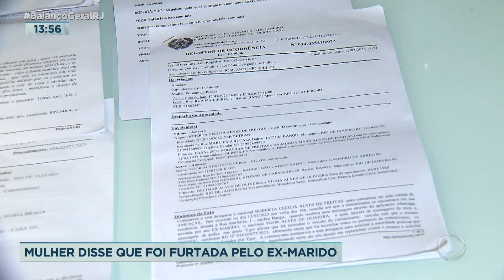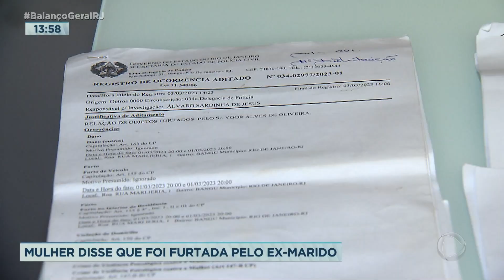Mulher sofre ameaças do ex | Balanço Geral RJ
Mulher disse que foi furtadapelo ex-marido.

Fale com a Jornalismo da RecordTV Rio